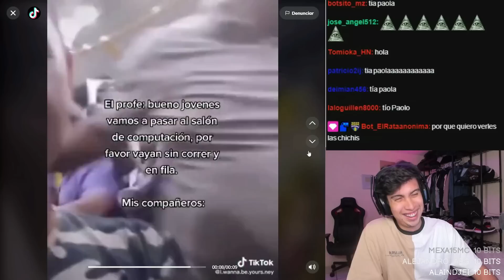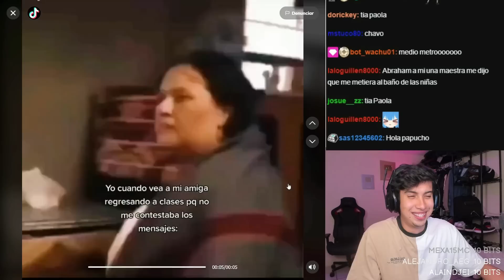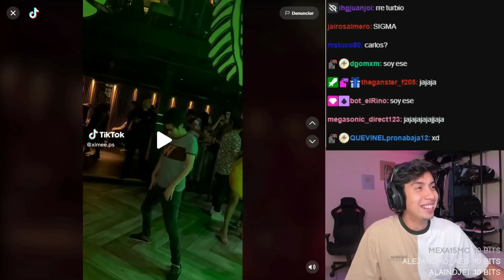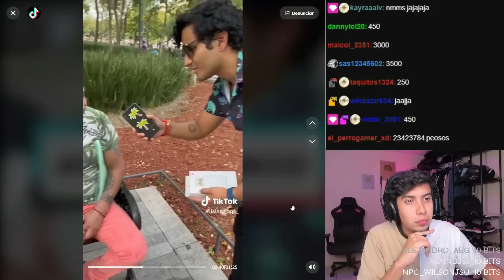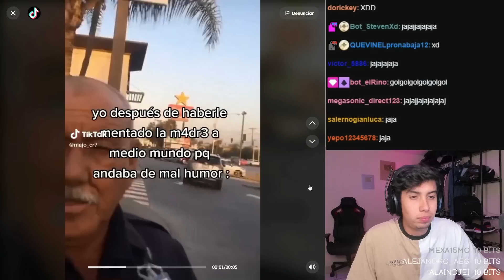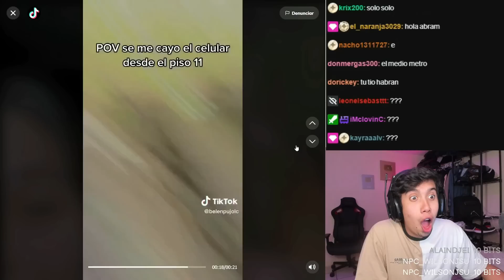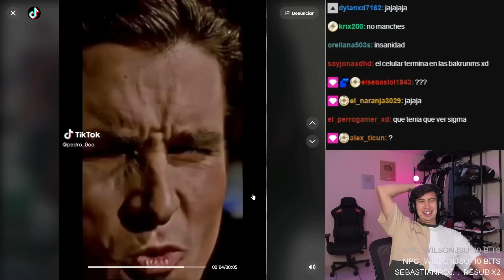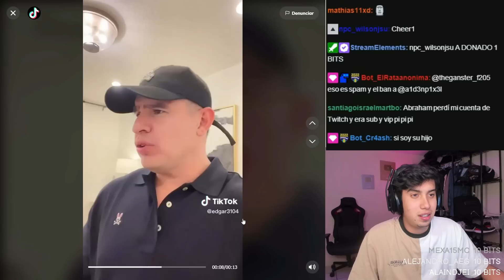Tiktoks que te aran reir muchisimo!